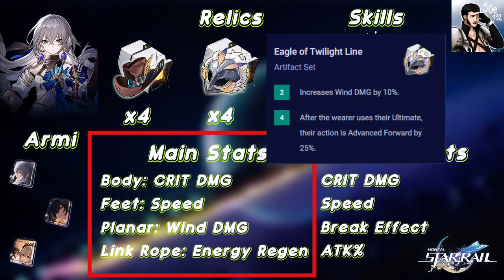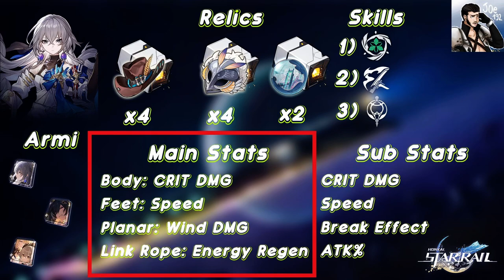[Honkai Star Rail] ITA: Analisi e valutazioni + build (Episodio 3 - Bronya)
Immagine del canale realizzata da Yuiccia!
La mia configurazione PC:

-Ram: Corsair Vengeance PRO DDR4, 16GB, 3600 MHz (x2)
-VGA: Nvidia GeForce 3090 RTX (24GB) Overclocked edition
-Ventole: Corsair AF120 Quiet edition (x2)
-PSU: Corsair RM1000 X
-Case: Cooler Master MasterBox TD500 Mesh